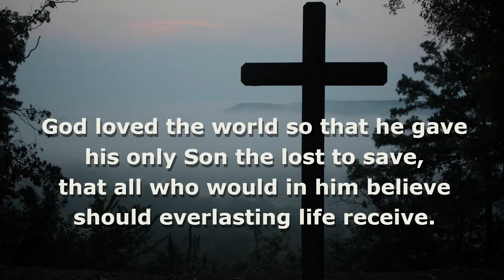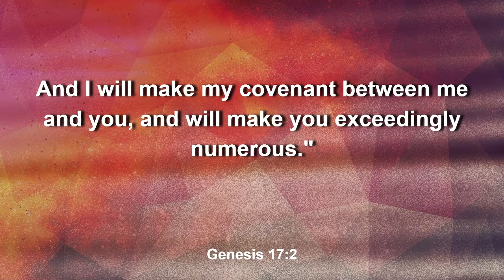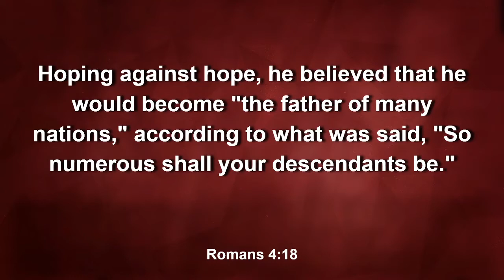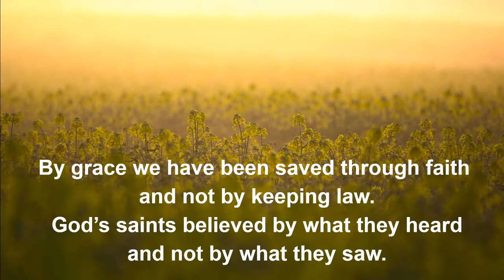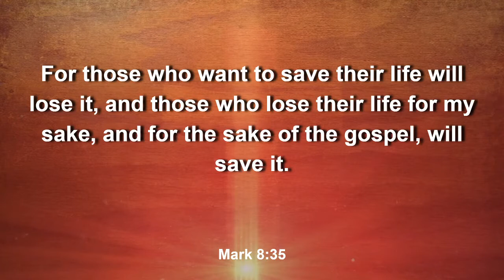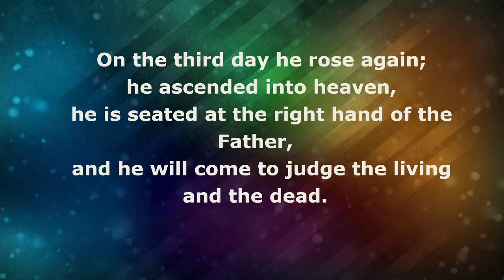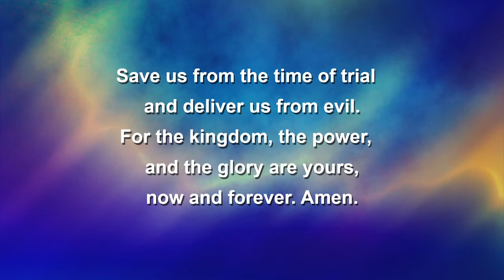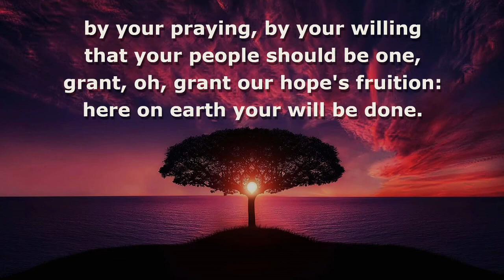Gloria Dei Lutheran Church February 28, 2021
Sunday In Lent